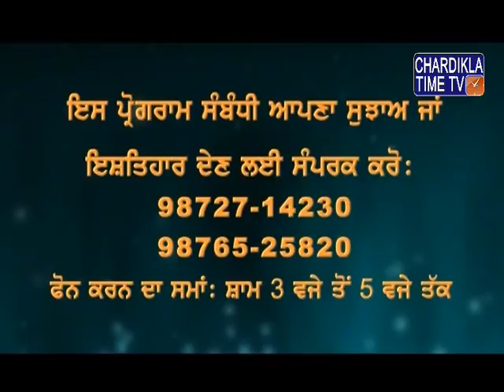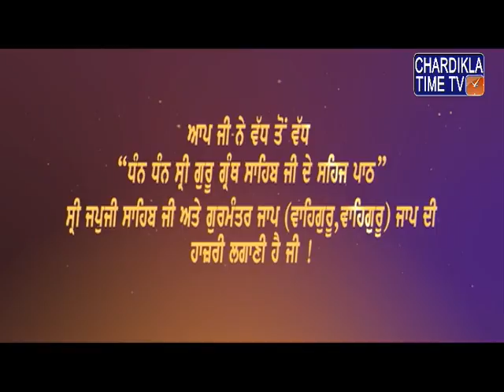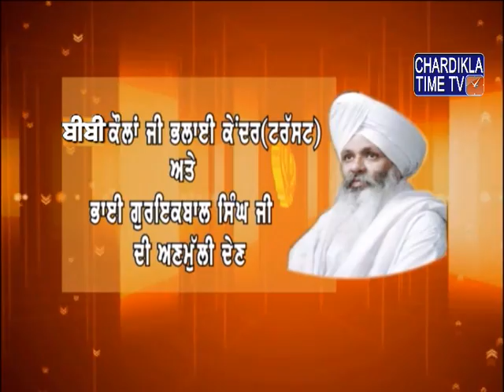Gurbani Varkha Gyani Guriqbal Singh Ji Epi 1143